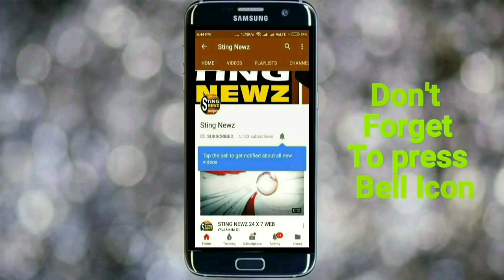ঝাড়গ্রামে বড় ধাক্কা তৃণমূলের! বিজেপিতে যোগ দিলেন একাধিক তৃণমূল কর্মী-সমর্থক